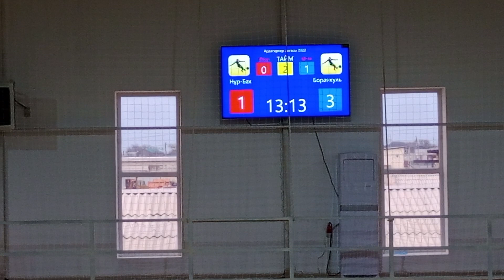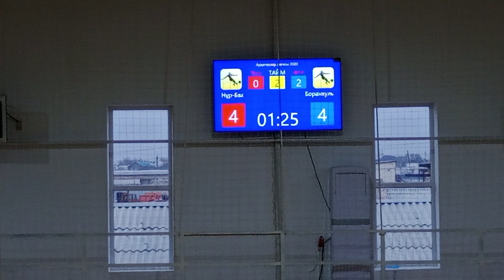30+ Чемпионат г.Кульсары 10тур Нур Бах - Боранкуль